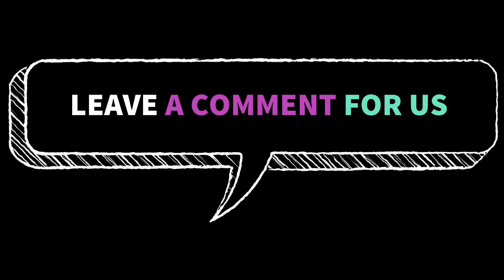গভঃ গ্যাসের সুবিধায় লিফট-জেনারেটর-বিদ্যুতসহ কম দামে সেরা ফ্ল্যাট রোড সাইটে!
"Desh Bangla Housing Limited" is one of the leading, largest, well reputed real estate developers and builders organizations in Bangladesh.

Desh Bangla Housing Limited specializes in developing exclusive apartment complexes in prime locations of the Dhaka city. For the people who cherish dream for sweet home.

Desh Bangla Housing Limited is committed to provide excellent services to its customers and it is keen to develop a corporate culture focused on quality in order to excel in its performance.

Desh Bangla Housing Limited uses the highest quality building materials and finishing products to ensure durability and customer satisfaction.

Main concentration of Desh Bangla Housing Limited developed a strong team of such highly skilled, experienced professionals to work under its competent management

Ensures quality construction, commitment and better customer service due experiment and professionalism. Architects who remain innovative, think outside the circle executed project with aesthetic view, well ventilation. Young & Experience professionals in every department also take responsibility in every development.

Skilled Engineers keen observation and involvement committed to quality. Keep environmental and social responsibility in mind when undertaking our projects which gives us to emerge from turbulent market and that's way a special choice for your real estate solution.

Talk with Owner face to face for Ready Apartment Flat NOW

বিশেষ ছাড়ে বনশ্রী তে আধুনিক রেডি ফ্ল্যাট বিক্রয় হবে ।। Luxurious ready flat for sale in banasree,
the desh bangla, flat for sale, i want to buy flat,
100% ready flat, real state company, desh bangla housing ltd, Cheap Rate Flat in dhaka, Flat Sale, Nice Ready flat for sale low price, ঢাকা তে অনেক সুন্দর রেডি ফ্ল্যাট বিক্রয় হবে অনেক অনেক কম দামে, Low price flat for sale in Mirpur, Low price flat for sale in Dhaka, luxurious flat sell in low price Bashundhara, Brand new apartment,

If you Have Any Question You Can Comment to the Comment Box

Thank You ™ Desh Bangla Housing Ltd